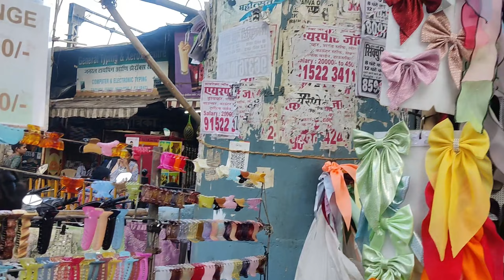GHATKOPAR STREET MARKET IN MUMBAI😍||cheapest market || shopping vlog